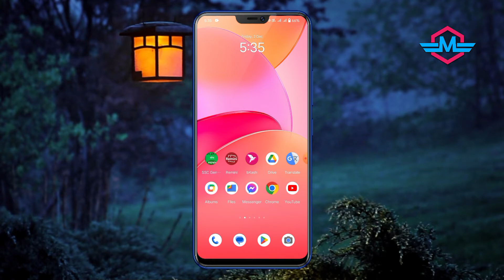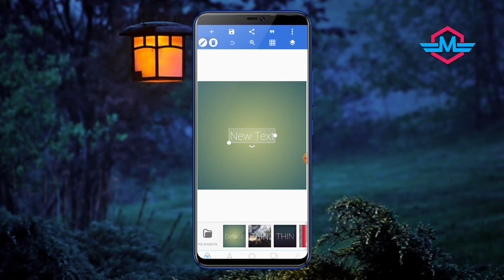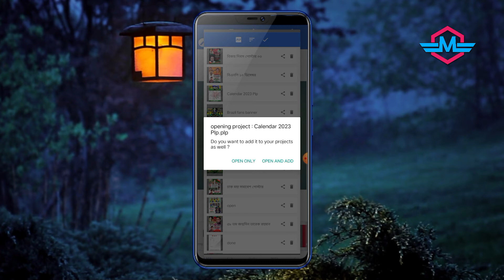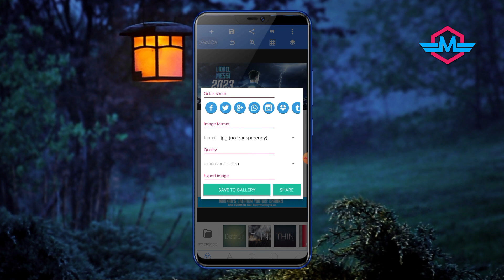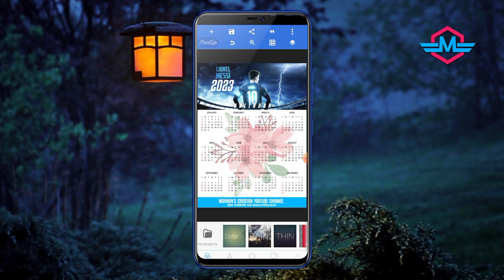Calendar design 2023 || 2023 Calendar design plp || How to make 2023 Calendar plp